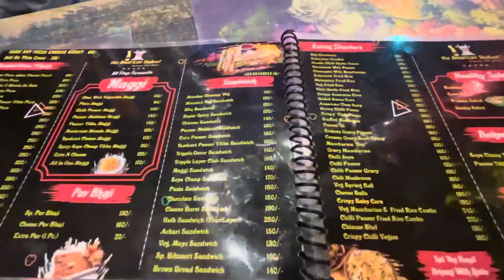Aaj printet kharab ho gya bikaner jana pada 😏😏|| Hp laserjet printet m1005 ????